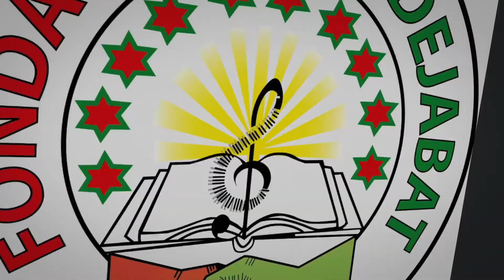Adrienne ahayagiza FOFE